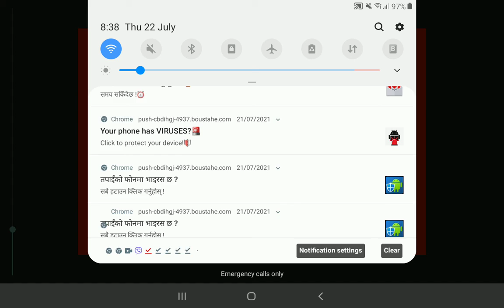22 July 2021